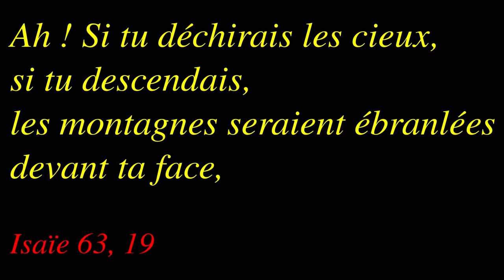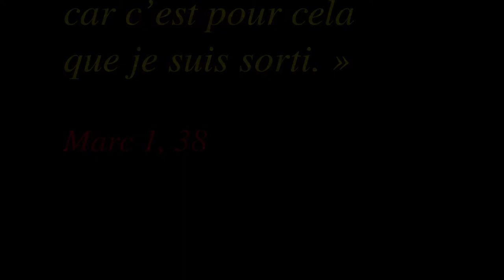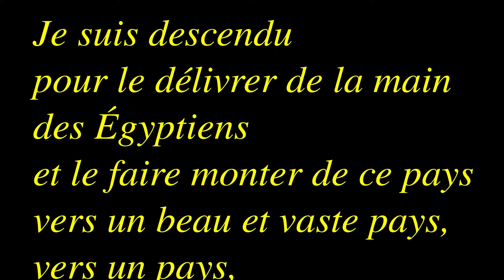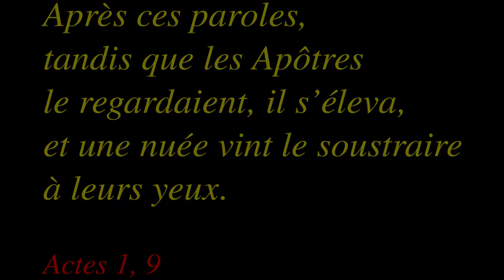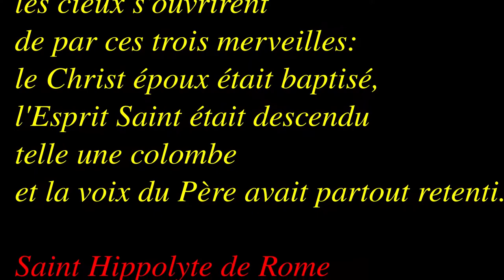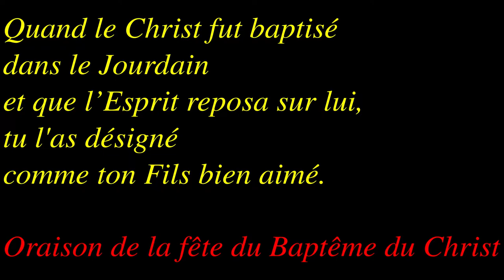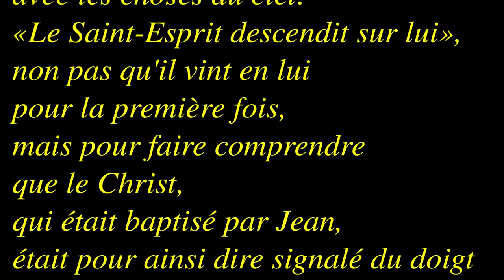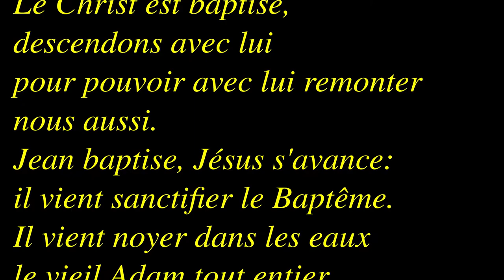Baptême du Seigneur B 2021